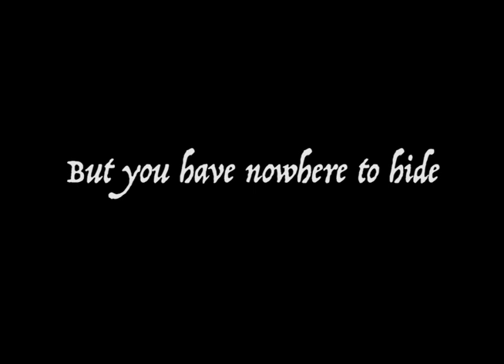Pirates of the Caribbean - Horror Movie Trailer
Front and center for you guys I've got a genre changed movie trailer that I made. Again this was a school project so forgive me for it being a little crude.

I am a new channel and I need the publicity so spread the word.